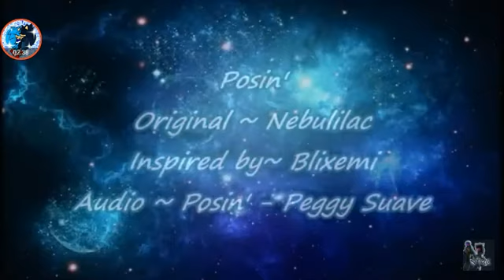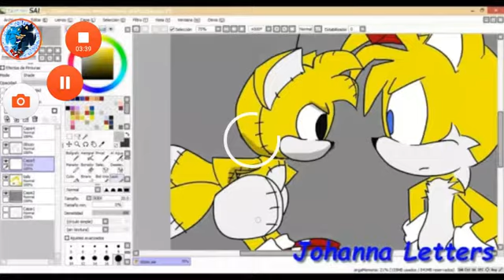Sonic Memes Collection #2 | Final